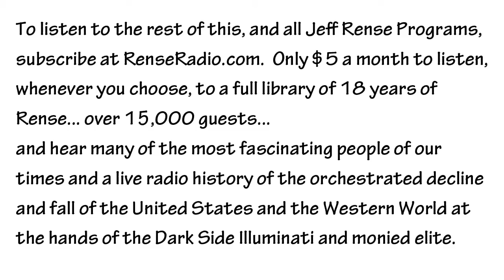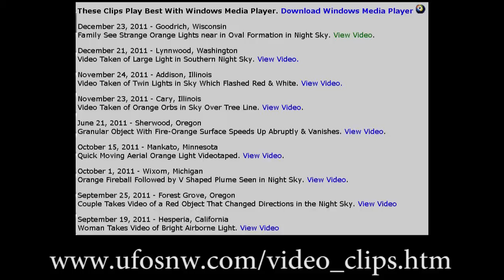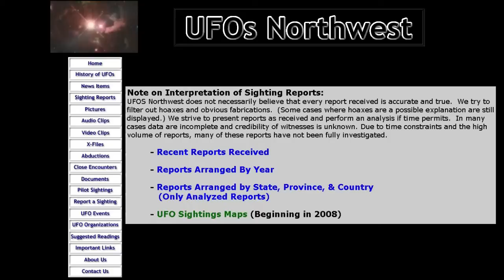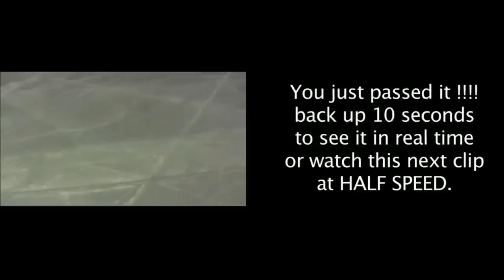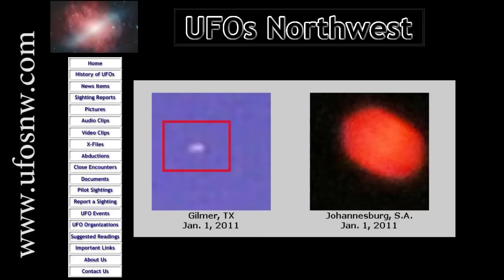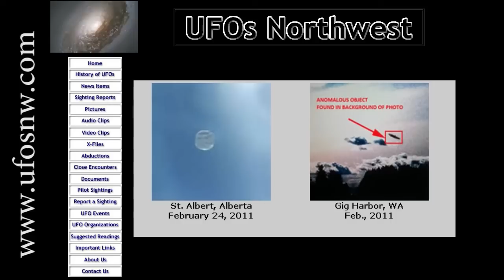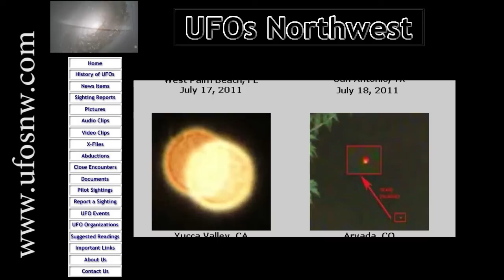William Puckett - UFOs Northwest Eyewitnesses part4